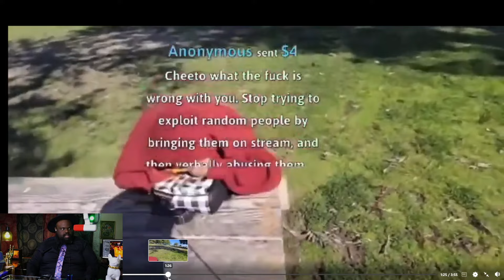IRL Streams Are Horrible (This Streamer Should Be in JAIL)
RL Streams are horrible and the things they do to people is being worse